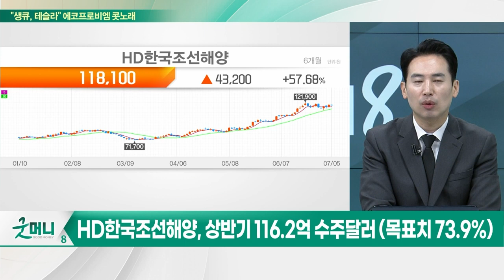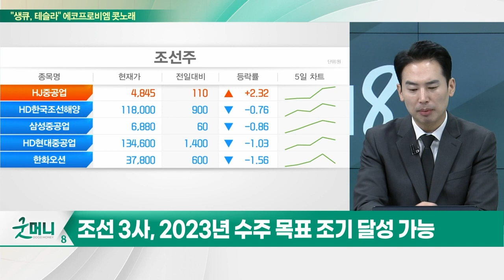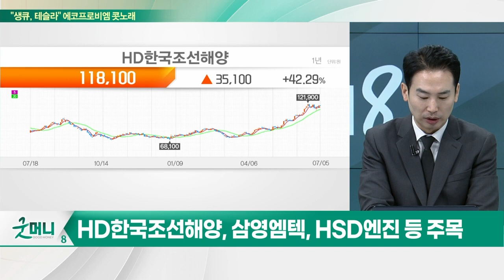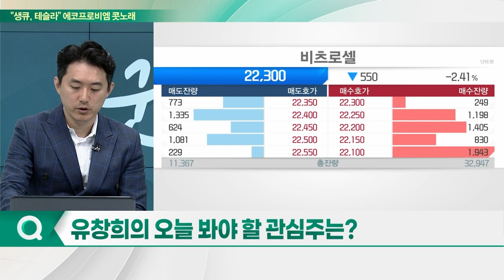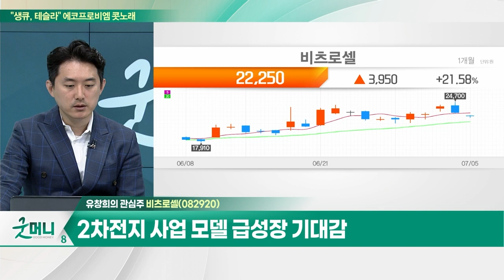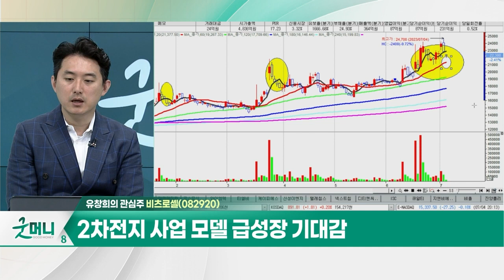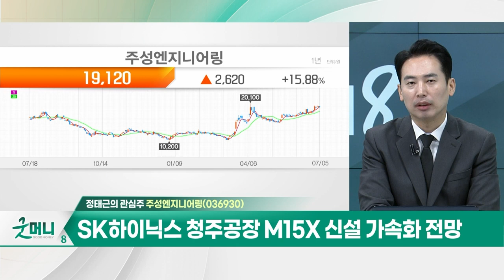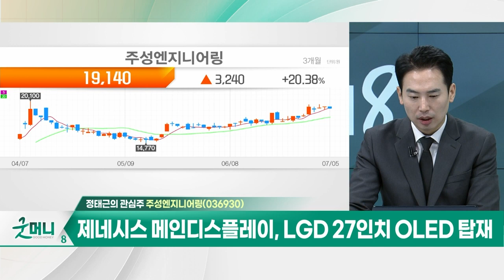비츠로셀(082920)… 1차 전지시장 안정적 성장세 / 주성엔지니어링(036930)… SK하이닉스 청주공장 M15X 신설 가속화 전망_개장 관심주 (20230705)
Q. 훈풍 이어지는 2차전지주, 전략은?
Q. 조선주, 수주 랠리… 업황 호조 이어질까?

비츠로셀(082920)
- 1차 전지시장 안정적 성장세
- 방산업, 매출 성장 반사이익
- 2차전지 사업 모델 급성장 기대감
- 높은 마진율에 따른 매력↑

- SK하이닉스 청주공장 M15X 신설 가속화 전망
- SK하이닉스 HBM 생산능력 40K로 2배 확대 계획
- 제네시스 메인디스플레이, LGD 27인치 OLED 탑재